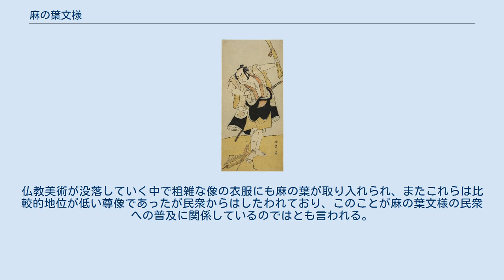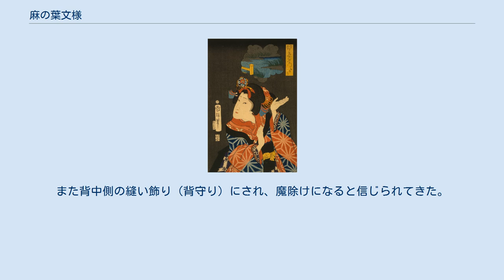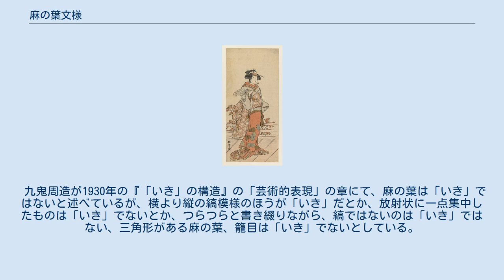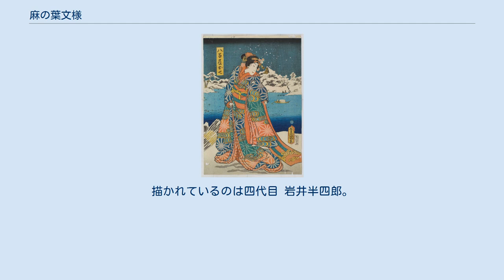麻の葉文様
下図のような反転配色は、家紋では「陰麻の葉」と呼ばれる。
 麻の葉文様（あさのはもんよう）は、大麻の葉をあしらった図柄。
麻柄ともいう、日本の伝統的な文様。
基本的な形は正六角形で幾何学的な形で、葉の形に似せるなど様々な種類がある。
平安時代には仏教の尊像の衣服の図柄に使われており、次第に普及し、江戸時代には着物の流行の図柄となり、赤子の産着としても定番の柄である。
家紋や神紋、それ以外にも伝統工芸、ほか一般に様々な場面で図柄として使われている。
 家紋の「麻の葉」。
あるいは「麻紋」。
忌部氏の末裔の紋と考えられるが、家紋の歴史の方が新しい。
 図のものが家紋の「麻の葉」。
白黒反転したものが「陰（かげ）麻の葉」、五角形の「麻の葉桔梗」。
大麻比古神社（徳島県）の神紋は麻の葉であり、外の線が葉型になった文様が、拝殿に掲げられている。
これは「真麻崩し」とか「向こう麻葉」と呼ばれる。
大麻比古神社の神職、永井家の家紋も麻である。
八角形で花形のものは「麻の花」。
 麻の葉を〇で囲んだ「丸に麻の葉」は、青麻神社（宮城県）の神紋にも使われている。
囲んだものに「雪輪に麻の葉」があり、「丸に真麻の葉」では、六角形ではなく葉型をしている。
 三菱型に塗られた「三つ割り麻の葉」、中心が塗られた「外三つ割り麻の葉」、各頂点の外に菱がある「麻の葉車」。
 線が重ならないように二つつなげた「打ち合い麻の葉」、そうでなく二つが重なっているものは「比翼麻の葉」。
離して三つでは、「三つ盛り麻の葉」となる。
 茨城県・麻生町の桓武平氏繁盛流大掾氏族「麻生」や、大阪・豊中市・麻田町の「麻田連族」の家紋に「丸に麻の葉」「麻の花」が使われていることがある。
 般若菩薩曼荼羅図、南北朝時代（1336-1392年）。
中心の藍色の地の模様が麻柄の変形。
（メアリー&ジャクソンバーク財団所蔵、ニューヨーク） 古くは鎌倉時代の初期以降の、13-14世紀の仏像の衣服にこの文様が用いられている。
それは密教系の尊像や曼荼羅の地の模様として集中しているとされ、慶派の奈良仏師による尊像に採用された。
 当初は多くの柄のひとつであり、時には上からさらに丸紋が重ねられ気付きにくいものであったが、室町時代には麻の葉文様の部分は面積的にも大きくなってくる。
仏教美術が没落していく中で粗雑な像の衣服にも麻の葉が取り入れられ、またこれらは比較的地位が低い尊像であったが民衆からはしたわれており、このことが麻の葉文様の民衆への普及に関係しているのではとも言われる。
 帯などとして元禄時代から麻の葉の柄があったとされる。
 歌川豊国作、1860年。
八百屋お七。
丸に封じ文の紋、麻の葉鹿の子柄の振袖で、現代のお七の衣装と配色（浅葱色と紅色の2色）こそ違うが典型的なお七の衣装である。
 17世紀から18世紀の浮世絵に描かれるようになり、この時代のほとんどの浮世絵師が麻柄を描いているため、江戸時代の初期には麻柄が広まっていたことがわかる。
1809年、五代目 岩井半四郎が歌舞伎で八百屋お七を演じた際、その着物にはあさぎ色の地に、鹿の子絞りで麻の葉文様があしらわれた。
「半四郎の鹿の子」と呼ばれ、江戸の女たちの間で着物の襟や袖、裾に麻柄を取り入れることが流行した。
また、文政年間（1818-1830年）には、大阪でも「妹背門松」という芝居を演じた嵐璃寛（あらしりかん）が「お染」の役の時に麻の葉文様を採用し、京・大阪では「お染形」として好まれた。
 勝川春章作（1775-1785年ころ作）。
不明の役を演じる三代目 大谷廣次。
男役では珍しい麻柄の着物を着ている。
 江戸の人々は捻じれ模様も好きで、麻の葉文様がぐにゃぐにゃと捻じれている「捻じれ麻の葉」もある。
麻の葉文様の中に、絞り文様を入れたり、向かい鶴を入れたり、波模様と組み合わせたり着物の柄としては様々な形をとる。
 幼児の産着では江戸時代の浮世絵に、よく麻の葉文様の着物を着て描かれたり、麻のようにすくすく育つようにとの願いが込められていると言い伝えられてきた。
また麻には虫が寄り付かないことから、虫気なく健やかにとの願いを込めた。
こうした各地の伝承については『祓いの構造』の中で紹介されており、他にも無病息災、長生きといった願いが込められているとされる。
また背中側の縫い飾り（背守り）にされ、魔除けになると信じられてきた。
背守りの方は、麻の葉が標準的ということはなく多様な種類がある。
幾何学的図形の一種なので魔除けに使われたとも指摘されるが、別...